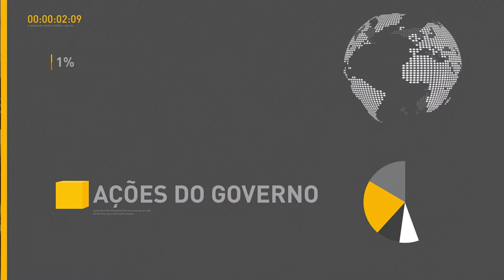Ministro da Indústria participa de Encontro Empresarial Espanha-Brasil 2017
REPÓRTER NBR - 25.04.17: Empresários espanhóis e brasileiros estão reunidos em São Paulo para discutir oportunidades de negócios. A Espanha é o segundo país com mais investimentos no Brasil e, no ano passado, foi o 11°principal destino das nossas exportações. Os empresários espanhóis manifestaram interesse em investir no Brasil e estão otimistas com as reformas que vem sendo feitas no país.